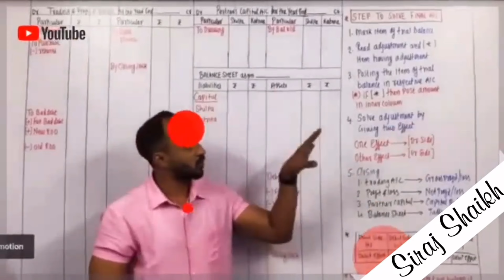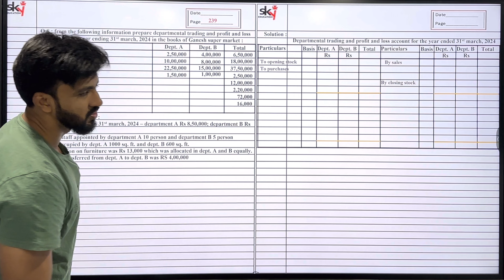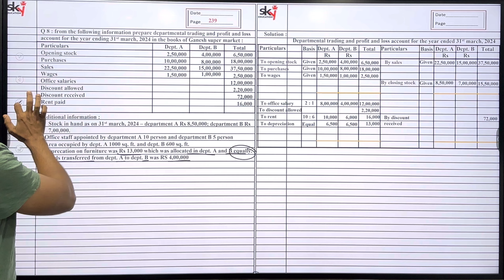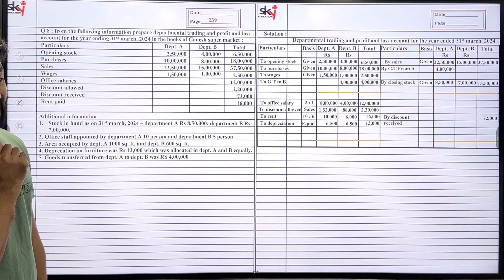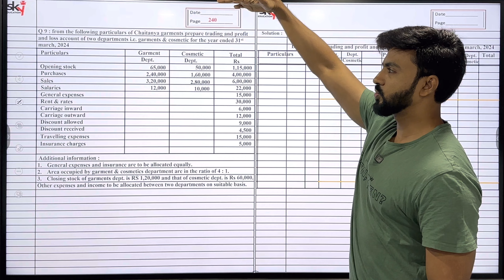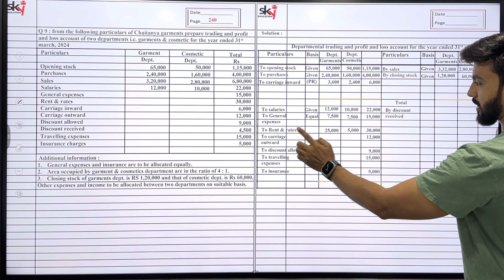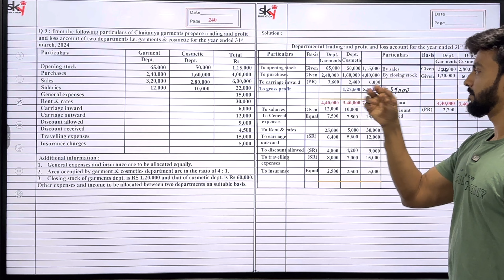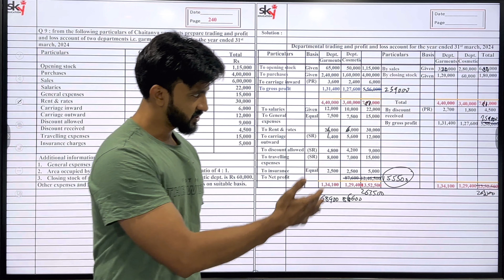#1 FYBAF | Departmental Accounts | Concept | Financial Accounting | siraj shaikh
In this video I have explained the concept of Departmental Accounts and Allocation of Expenses among the departments.
After watching this video you will understand the concept and the idea behind Departmental Accounts.
This is for the students of B.COM, BAF, BBI BBA, IPCC and any other accounting courses which has this chapter in its syllabus.